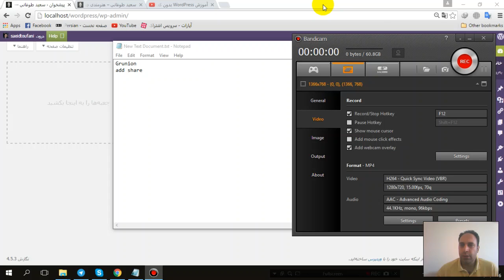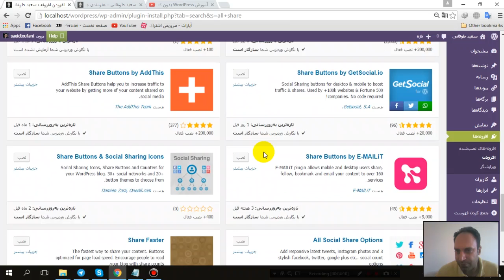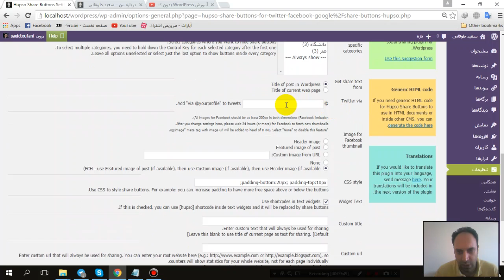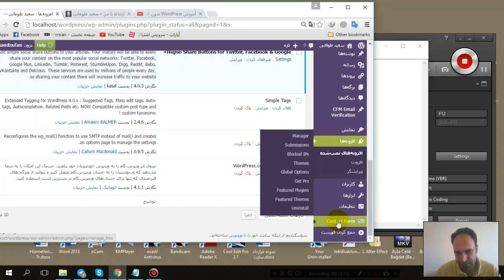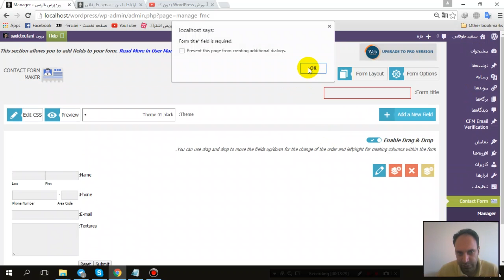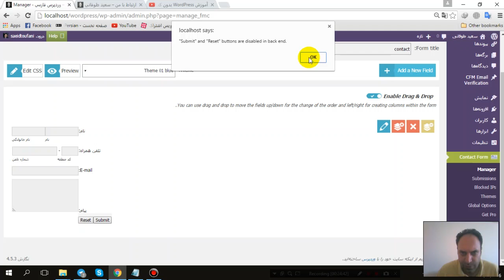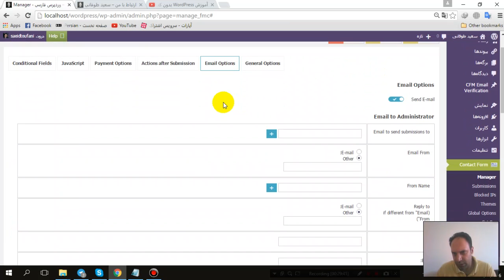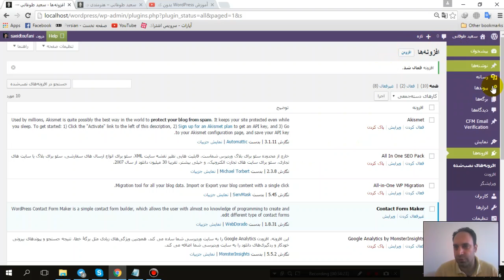30- پلاگین ها در قالب فارسی در WordPress توسط سعید طوفانی